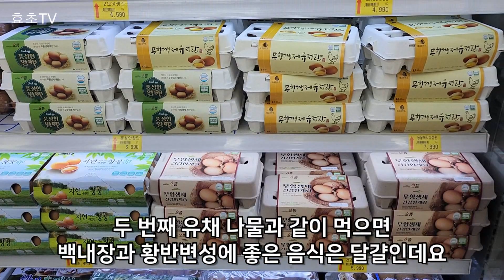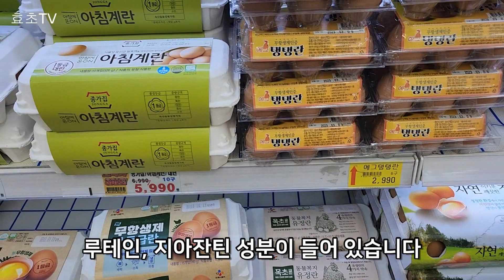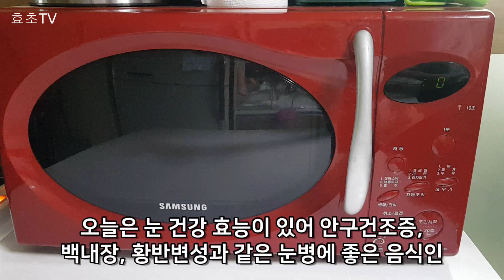유채를 이제부터는 이렇게 드세요! 89세 어르신 눈이 밝아졌습니다. (백내장 망막 황반변성에좋은음식 유채효능 포함)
유채는 눈 건강에 좋은 성분이 많은 봄나물 중 하나입니다.
눈에 좋은 음식에 강의를 할 때 89세 어르신께서 참석을 하셨는데요.
본래 시력은 좋은 편인데 갑자기 눈이 침침해진다고 하셔서 안과 가시라고 안내해드리고 좋아하시는 유채 나물도 이런 음식과 같이 드셔 보시라고 알려드렸습니다.
유채는 아미노산, 불포화지방산인 리놀렌산과 알파리놀렌산, 오메가3, 비타민A와 항산화 성분인 비타민C와 베타카로틴이 다량 함유되어 있습니다.
이런 성분들은 뻑뻑했던 눈을 촉촉하게 해주고 눈 주위 근육의 탄력을 유지하고 눈의 피로를 풀어 눈을 밝게 해줍니다.
또한 눈물샘과 지방샘을 자극하여 안구건조증, 백내장, 황반변성을 예방하고 개선하여 눈을 밝게 해주고 각종 눈병과 노안 예방에 좋은 음식인데요.
백내장 예방법 황반변성에좋은음식 유채 효능 포함되었네요.
참, 강의를 끝내고 몇 주 후에 연락 드렸더니 개인적인 체험이지만 다행히도 눈이 밝아져 예전처럼 다시 신문을 보신다고 합니다.

효능은 체질, 건강에 따라 달라질 수 있으며 의사와 상담 후 먹어야 하는 경우도 있습니다.
이에 따른 어떠한 법적 책임이 없다는 것을 알립니다.